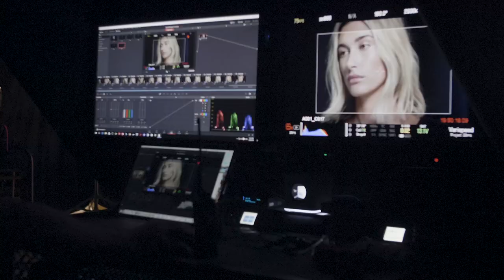BEHIND THE SCENES WITH OUR NEW ICONS - Daniel Wellington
You'll want to turn up the volume for this! Join us behind the scenes of the ICONICLINK campaign shoot 🎬

How do you become an Icon?
Well, you need time.
To design. To redesign. To start building.
To fail , and to get back in the game.
You work. You tweak. You fine tune .
Until you one day are ready to show the world.
But then it’s out of our hands.
Because it’s not we that make an icon.
It’s you.